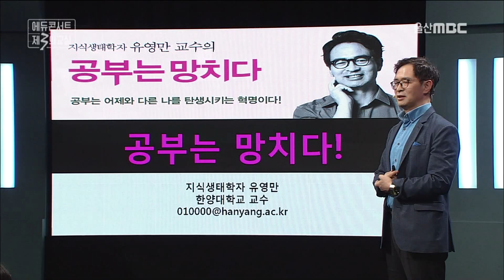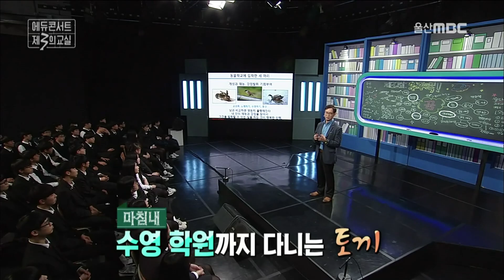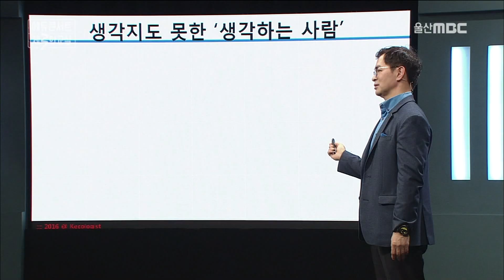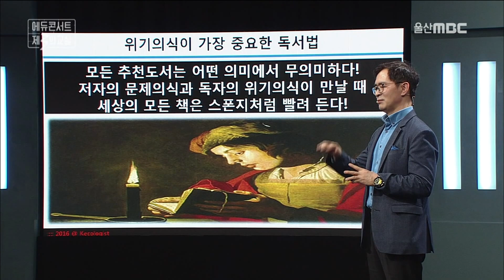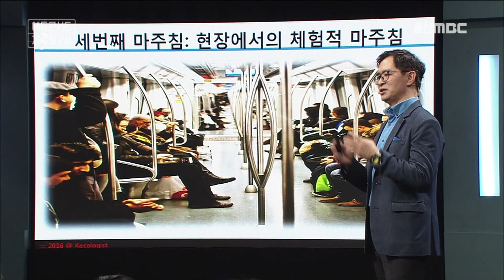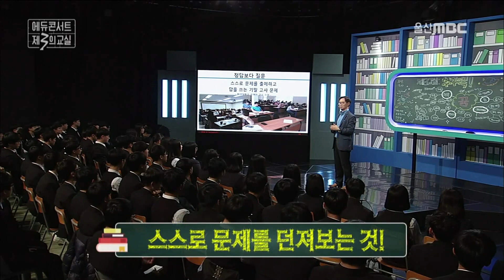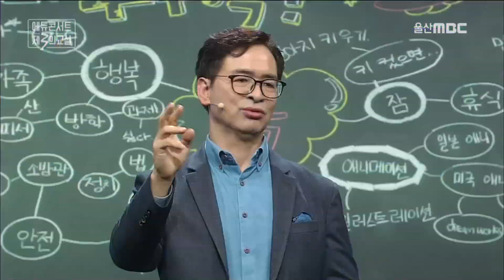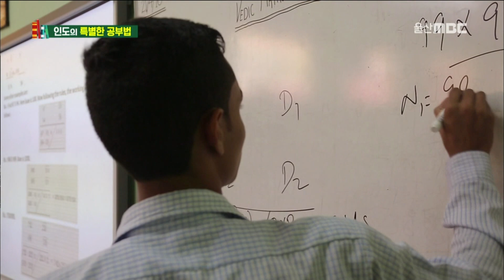[에듀콘서트] 생각이 안바뀌면 나도 안바뀐다 / 유영만 교수의 공부법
올바른 교육법에 관한 정보를 먼저 받아보실수 있습니다.
많은 댓글과 좋아요를 부탁드립니다.

If U love clip, Plz push 'Like' button and leave the reply message.